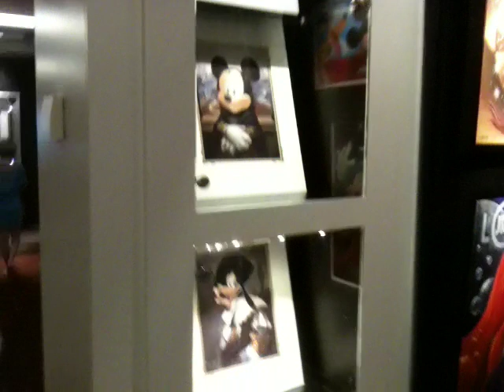Disney Dream - Vista Gallery (Art on Display and For Sale)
A walkthrough of the Vista Gallery onboard the Disney Dream. Note there is one piece of "magic" animated art here!

Learn more about the Disney Dream from PassPorter, publishers of the award-winning PassPorter's Disney Cruise Line guidebook,